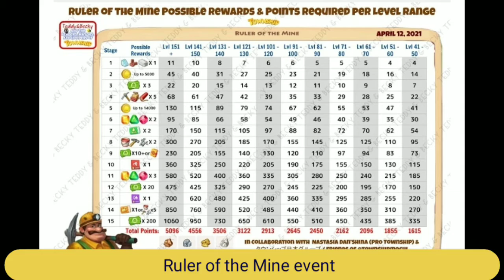Township Ruler of the Mine Event, Win 200 t-cash